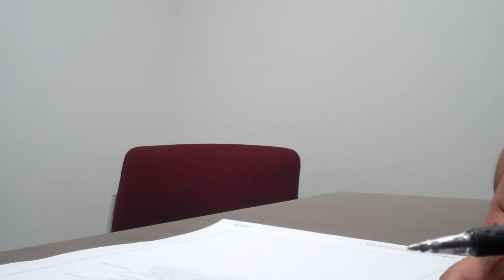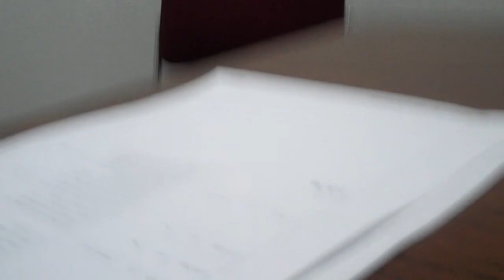070816p4 PD Like CLINTON ... FALSE ARREST and INPRISONMENT vs Defective Accussation